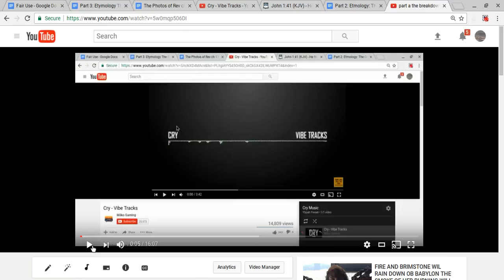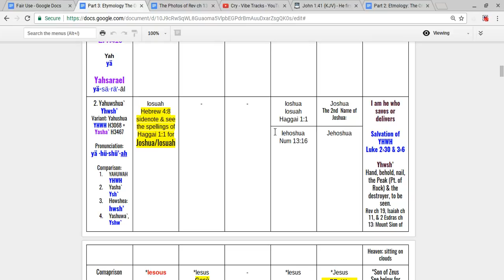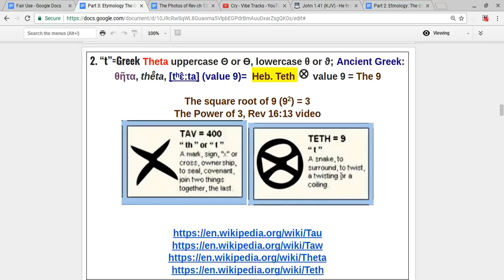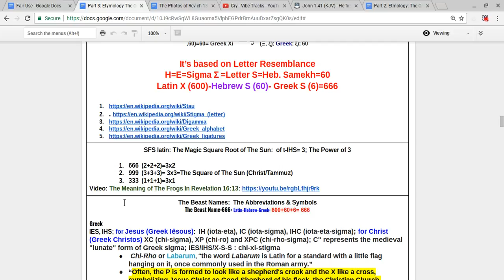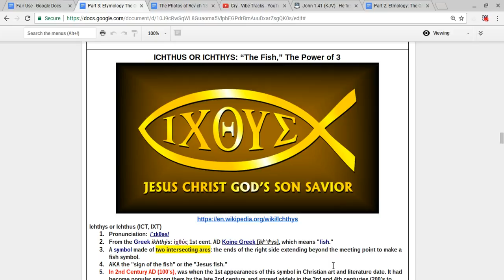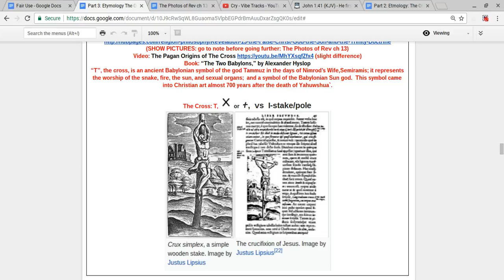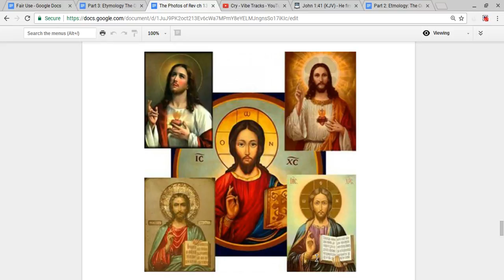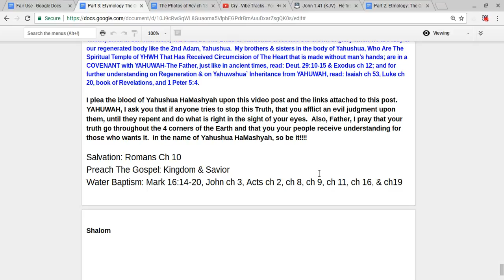Israelites & Gentiles: The Name Doctrine???, & The Break-Down of The Beast Name 666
Exodus 23:13 Make No Mention of Other gods names...

9. I am NOT a Christian for Christianity Is A Pagan Religion Of The SUNday Worshipers, The SUNday Keepers

 10a. Book: “The Two Babylons,” by Alexander Hyslop

11. Hebrew & Greek Letters

13. Illuminati, Grand Master embelm

2. The Beast Name Photos

3. Copy of Part 2: Etymology: Picto-Hebrew & Paleo-Hebrew Letters

4. The Note That FB do not want you to see because of g5543 on biblehub. also look at blueletterbible.org

The Crosses & Triangle In The Heavens: The Southern Cross (Crux/Acrux), N. Cross, & Summer Triangle Worshiped By The Heathens:

I plea the blood of Yahushua HaMashyah upon this video post and the links attached to this post. YAHUWAH, I ask you that if anyone tries to stop this Truth, that you afflict an evil judgment upon them, until they repent and do what is right in the sight of your eyes. Also, Father, I pray that your truth go throughout the 4 corners of the Earth and that your people receive understanding for those who wants it. In the name of Yahushua HaMashyah, so be it!

Shalom

Christians,...